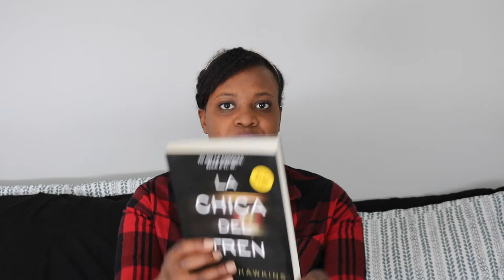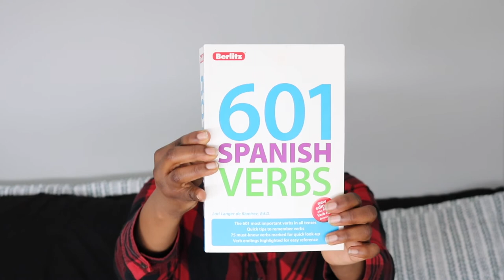Spanish Goals Update | Metas para aprender español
This video is an update to my Spanish goals. I've been focusing so much on Japanese that i feel like I have let my Spanish really slip which I don't want to happen anymore. ~MORE BELOW~